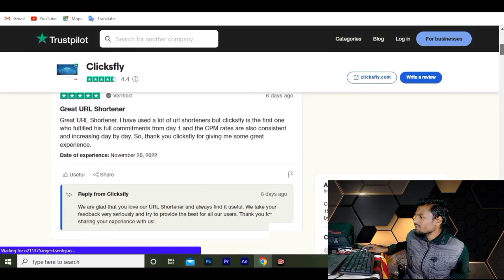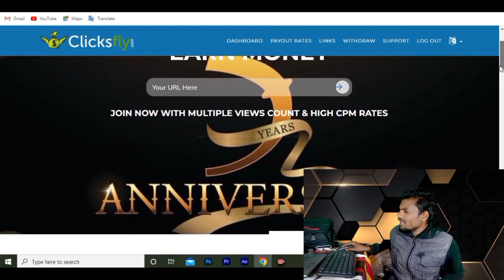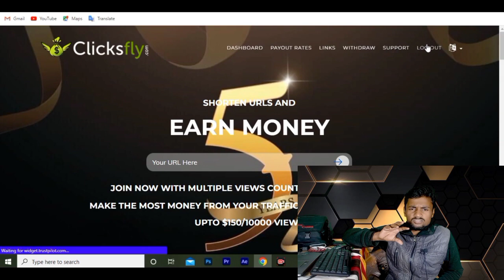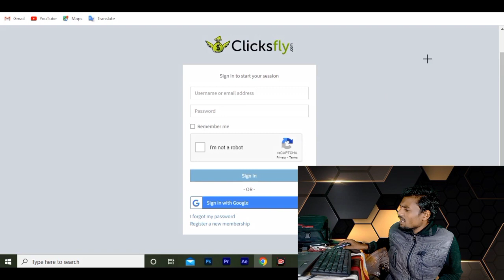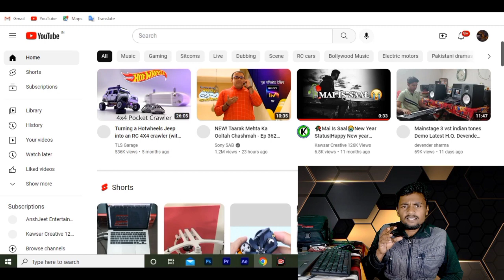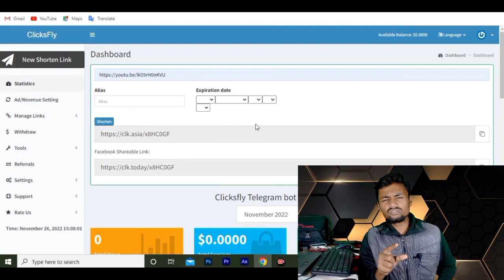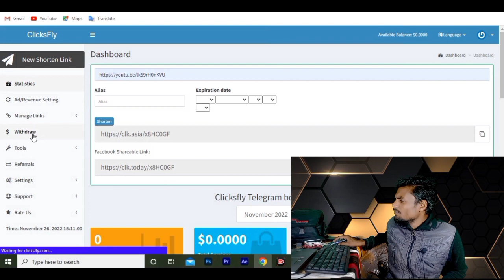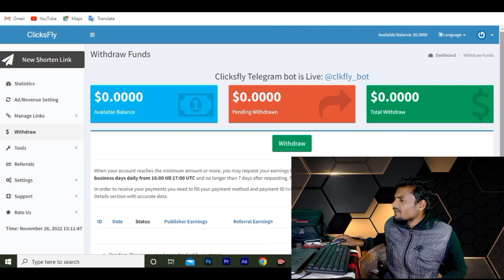($15 day) Url create And Earn money | Make money online | url sortner website | Earning with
Topic covered:-
new real earning website 2022
money earning website 2022
Best Part Time Jobs For Student
survey earn money
earn money online survey